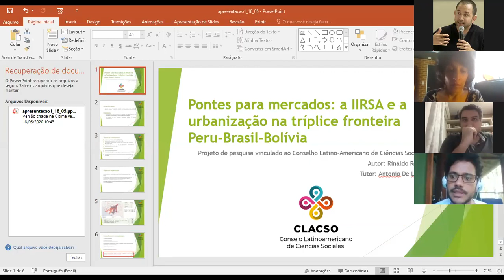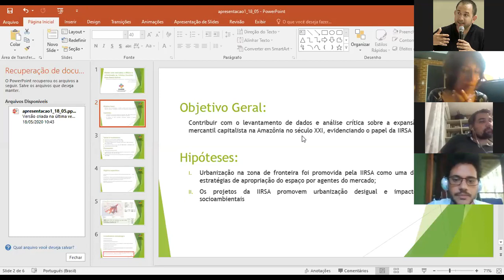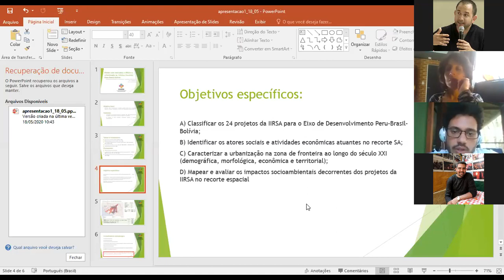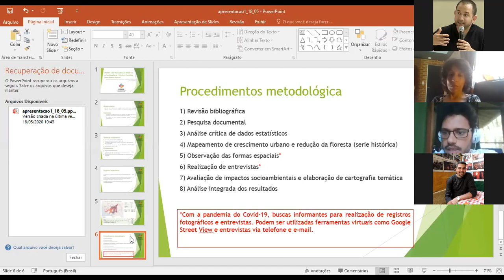Encuentro Becas CLACSO Mayo 2020 - Parte 1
"Expansión mercantil capitalista y la Amazonía como nueva frontera de recursos en el siglo XXI"

Primer encuentro virtual de la beca "Expansión mercantil capitalista y la Amazonía como nueva frontera de recursos en el siglo XXI".

Encuentro presencial para la presentación de las propuestas ganadoras de la convocatoria.